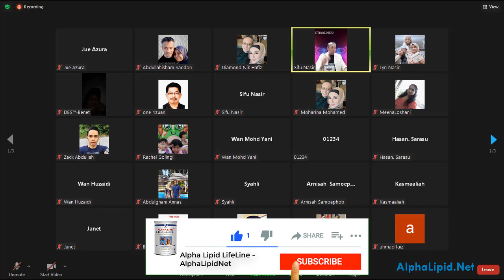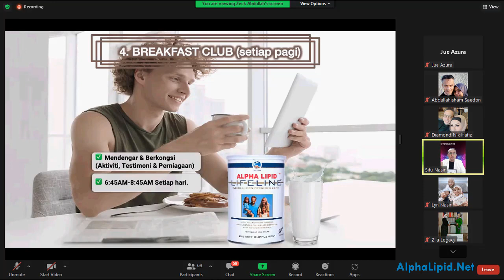Perkongsian Zila Tentang Pentingnya Breakfast Club